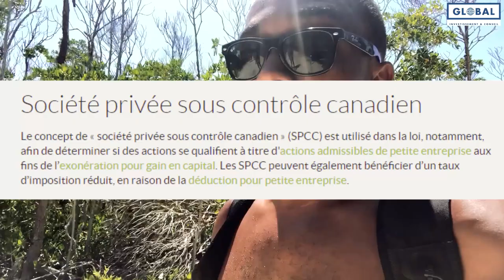Comment Créer Sa Société au Canada ?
Dans cette nouvelle vidéo je t'explique les méthodes que tu peux utiliser pour créer ta société au canada.

Avertissement